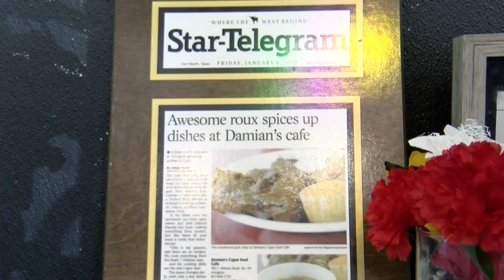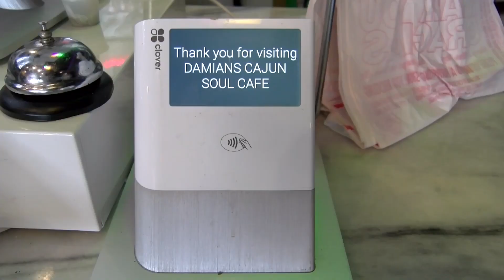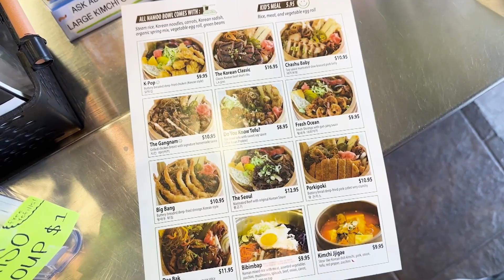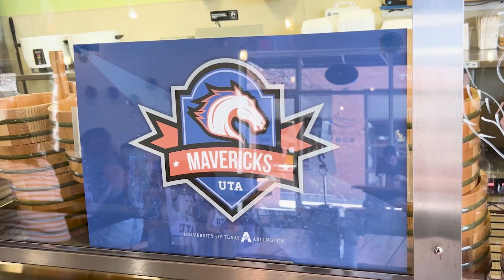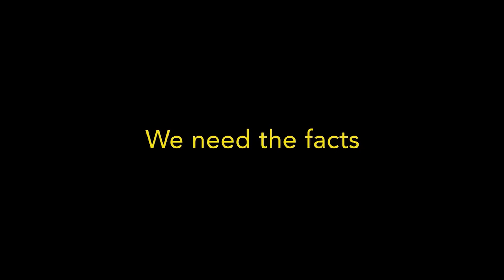UTA Spotlight, March 8, 2023